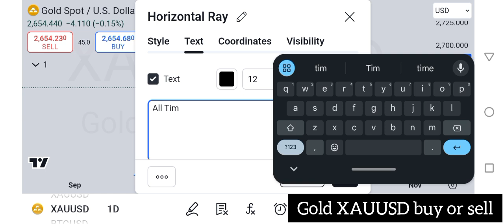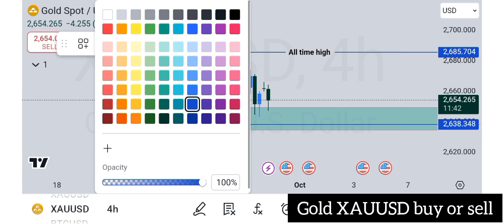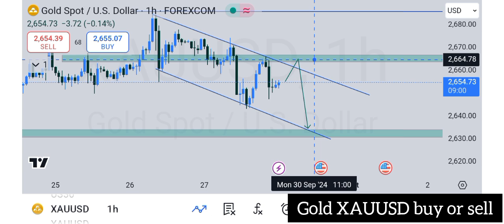GOLD XAUUSD ANALYSIS NEXT MOVE / GOLD XAUUSD BUY OR SELL